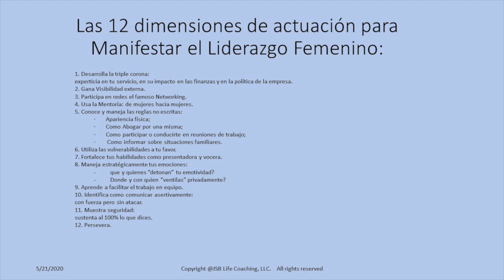Congreso LF20. Conferencia Jeanette Salvatierra (Estados Unidos de América)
Ingeniero en Computación, con maestría en Negocios y Mercadeo, Jeanette Salvatierra impartirá en el Congreso virtual LiderazgoFemenino: Retos y oportunidades en un mundo globalizado, 24/25 Junio - 2020, una conferencia con el título

"La convergencia de lo masculino y lo femenino en ti".